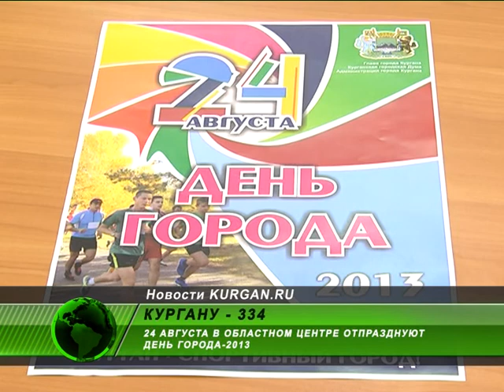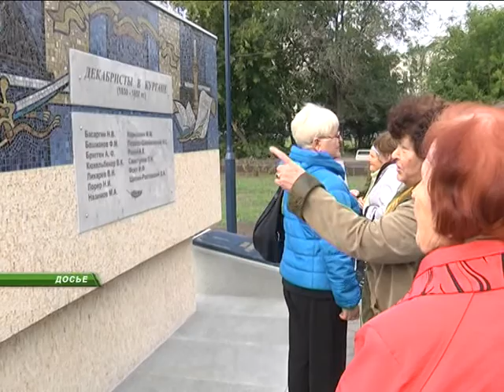24 августа в Кургане отпразднуют день города